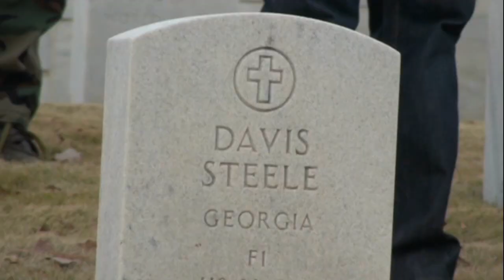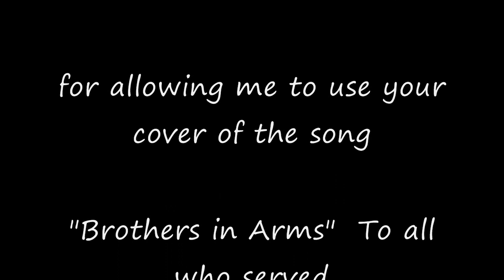Remembering our fallen heroes.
This was an event on December the 11th at 12.00pm at the Marietta National Cemetery. Wreaths were placed on a lot of headstones at the Cemetery. A special thanks to tunesnorth for the use of the song "Brothers in Arms".